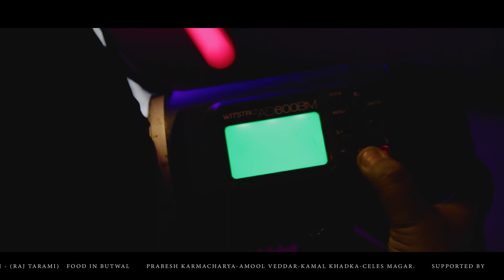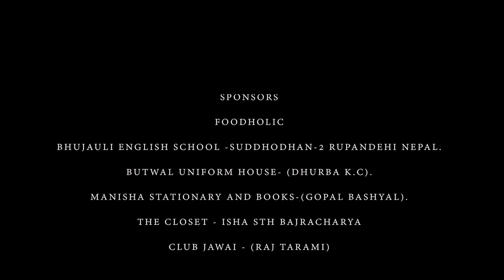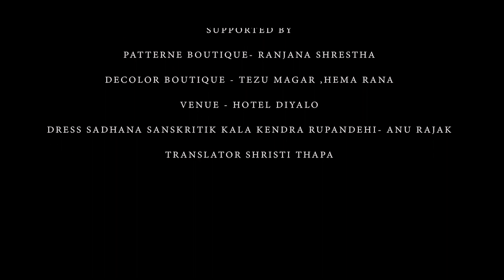Victim 3 - Helpless Motherland Nepal